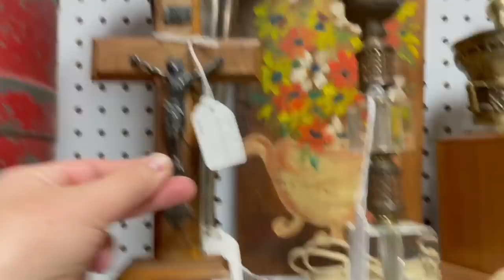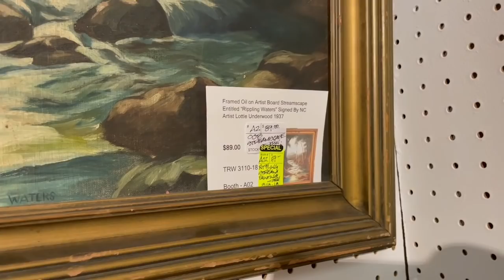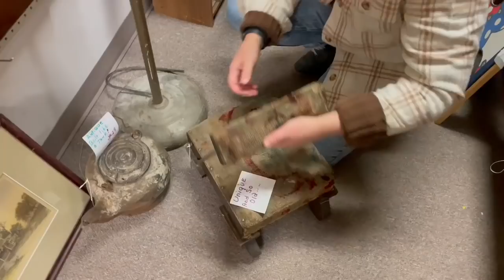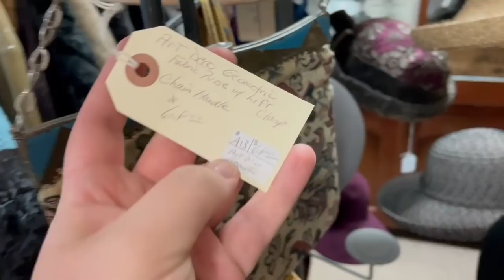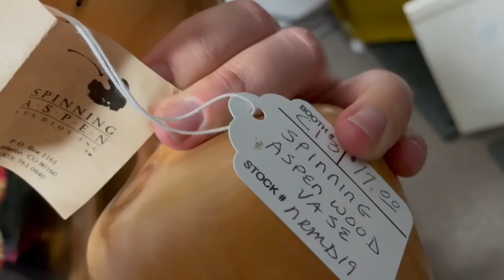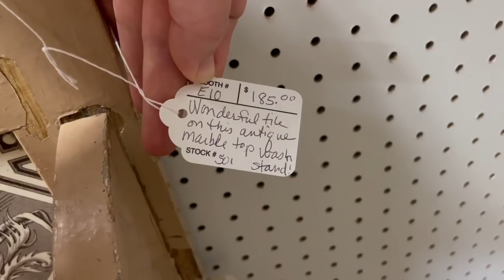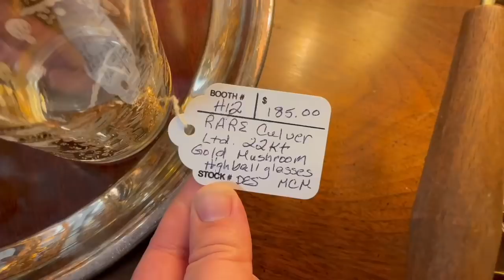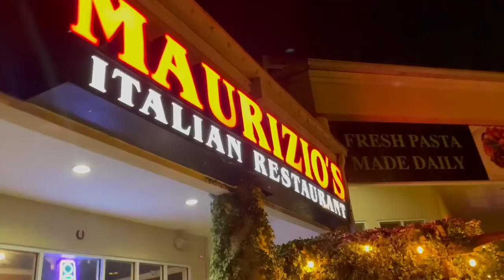Antique Shopping Williamsburg, Virginia| A VINTAGE VLOGMAS '21 Day 19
Day 19 of a Vintage Vlogmas '21 were checking out a place I've never been, The Williamsburg Antique Mall. I didn't even get to finish walking the whole place! An antique & vintage shopping trip that was packed full of treasures. Antique shopping Williamsburg, Virginia is a must! PS. Sorry this came out so late. These shopping trips take a long time edit.

MY Booth Location | The Factory Antique Mall | Verona, VA